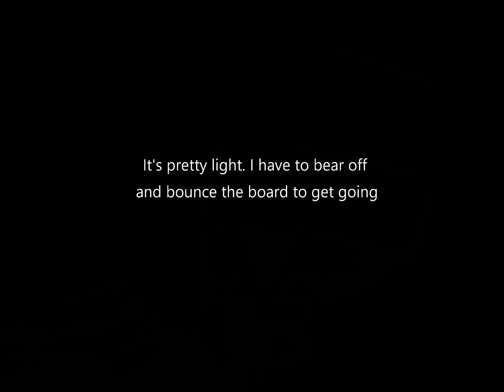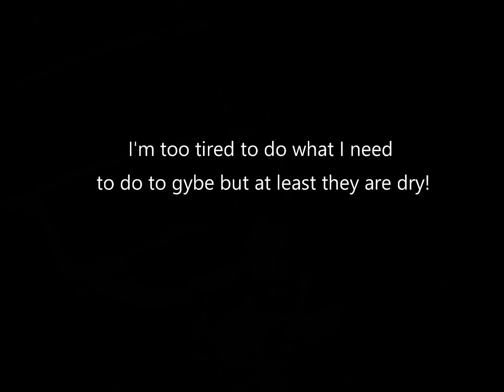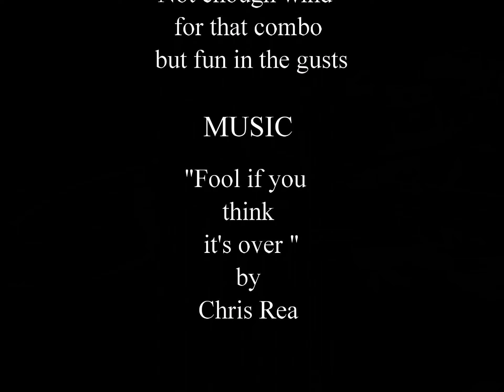Coal point a patchy 10 - 17kts E Jan 2022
I'd had the Go Pro Hero 9 with max lens and Whizmount for 5 months so I figured it was time to give it a go. I bought it for it's better stabilisation and it's wider viewpoint.
 It does a great job although it flattens the chop.  It wasn't really windy enough for that combo. It was very patchy and I had to work to get onto the plane but I got enough gusts to get some fun runs.
I'd been sick for 2 months and got very unfit. This was one of the my first sails once back and I just didn't have the energy to gybe as well as I'd like. Still , they were dry!
 I think the setup has nicely captured a nice enjoyable day on the lake. Now to get some really powered up sailing!